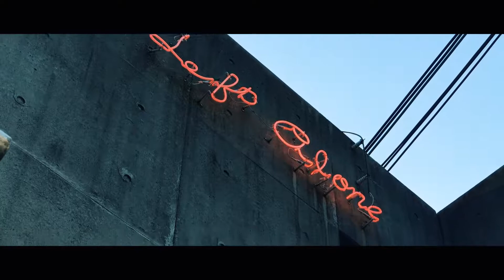ASHIYA JAZZ FESTIVAL 2017